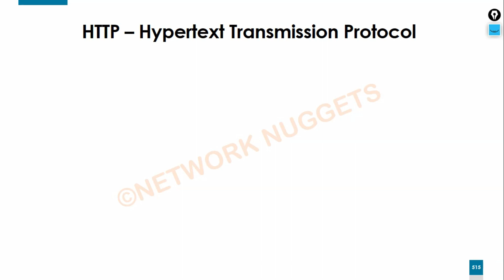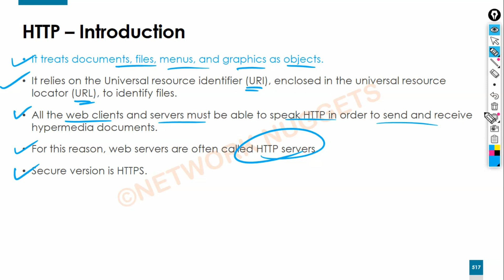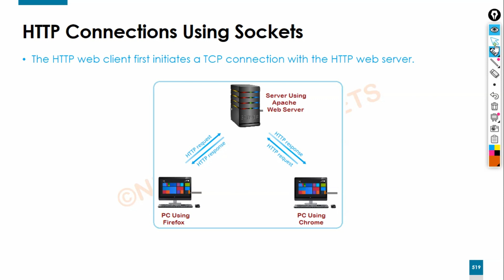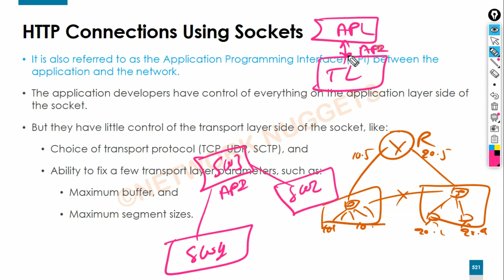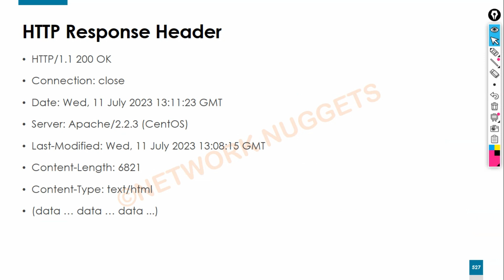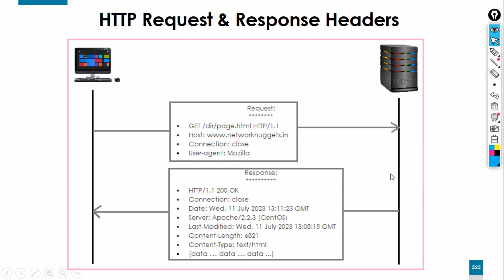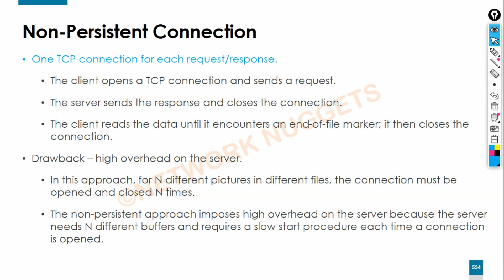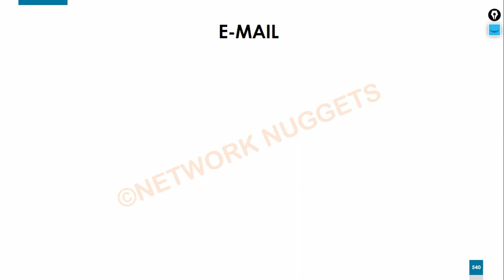53. [DCN] Full Course in Hindi | Application Layer - Hypertext Transfer Protocol-HTTP|Network Nugget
Hello Learners!
Welcome to another new course on data_communication_and_networking DCN by networknuggets

Data Communication and Networking [DCN]
Chapter 6: Application Layer
Video 4: Application Layer - Hypertext Transfer Protocol (HTTP)

to get all the slides used in these videos and to get the study notes of CCNA 200-301 and CCNP Encor & Enarsi.

This video is going to be about:

HTTP
Hypertext transmission protocol
Introduction to http
HTTP connections using sockets
HTTP and HTML
HTTP headers
HTTP messages
HTTP request and response headers
HTTP functions
HTTP use cases
HTTP Crud functions
HTTP status codes
Type of http connections
Persistent and non-persistent connections
Proxy server
Introduction to proxy server
HTTPS
Secure HTTP

►Keep learning
►Keep sharing
Kuldeep
Network Nuggets